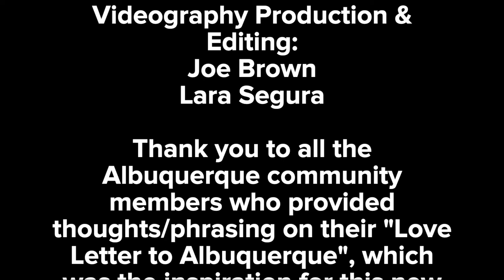Keshet Dance Company - "A Love Letter to Albuquerque" for SOMOSAbq 2020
Featuring music (used with permission) by:
David Bashwiner
Kid Feliz
Talking Hours
Matthew Tobias and Bill Palmer

Music composition:
Matthew Tobias, empty house studio

Keshet Dance Company includes:
Ana Lopes Arechiga
Sonia Bologa
Lara Segura

Videography production and editing:
Joe Brown
Lara Segura

Thank you to all the community members who provided thoughts/phrasing on their "Love Letter to Albuquerque", which was the inspiration for this new work.